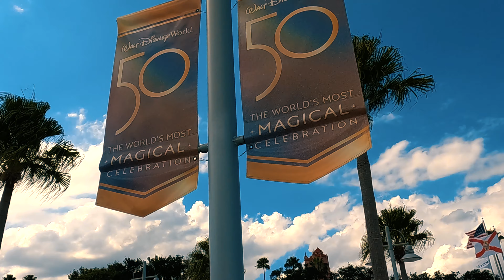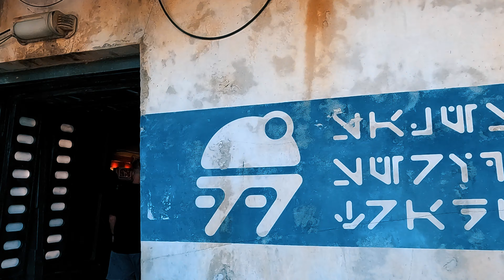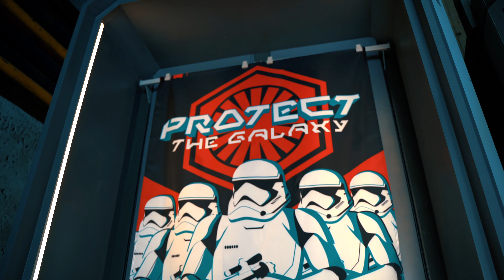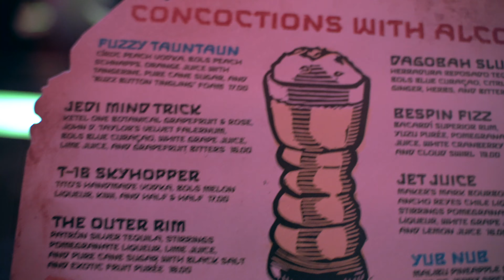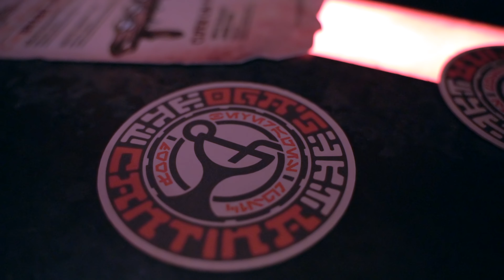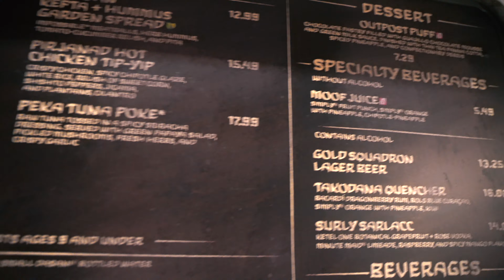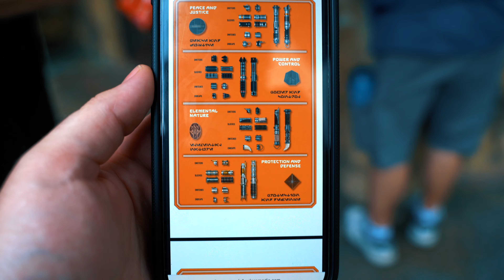The Ultimate Galaxy's Edge Day - Building a Lightsaber at Savvi's, Oga's Cantina, Smugglers Run.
Hello there!

My name is Gary. I love to make videos in the Florida theme parks! Sometimes joined by my Fiancee Becca.
We're annual pass holders for Universal Studios Orlando but visit Walt Disney World a lot during our Florida trip. Florida Videos are uploaded on a Sunday.
In 2018 We moved into our first home together and decided to vlog our daily lives, uploading a weekly vlog every Wednesday!

My main passion is Halloween Horror Nights, every year catch me discussing house and zone announcements as well as Vlogs from the event.

i also run a Halloween Horror Nights Podcast called " The RIP Tour Podcast".
Check it out on Apple podcasts, Spotify, Google podcasts + more!

Also in my spare time i love photography and videography, so il  upload the odd tutorial from time to time!